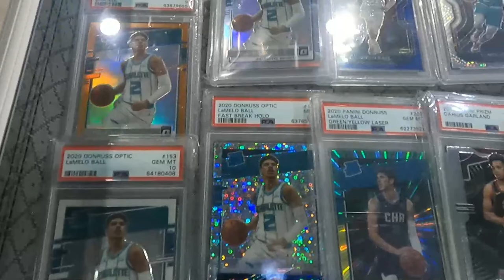Louisville, Kentucky Sports Card Show - August 13, 2022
1811 N Dixie Ave #104

Who do I collect:
Roberto Clemente
Michael Jordan
Nolan Ryan
Sidney Crosby
Vintage Cards